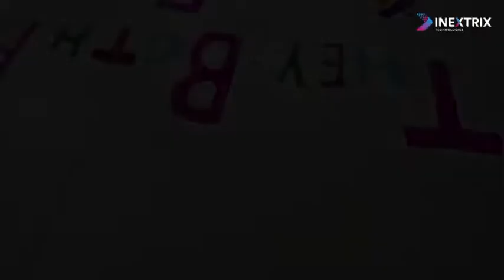Let's celebrate with 'FAMILY' | Inextrix Technologies | Diwali Celebration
Diwali is not just limited to our home or colonies or educational institutions but has extended roots towards Company as well 😉. This Diwali let's celebrate with colleagues also 😇.
Tag ur colleagues 🥳.